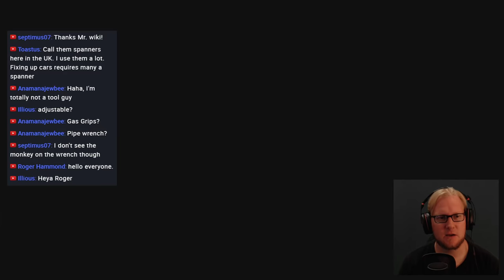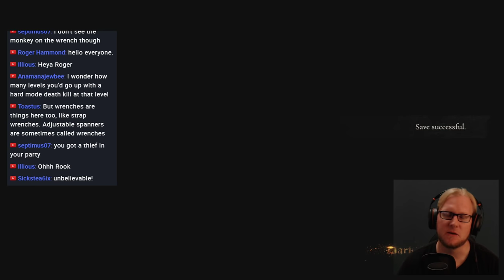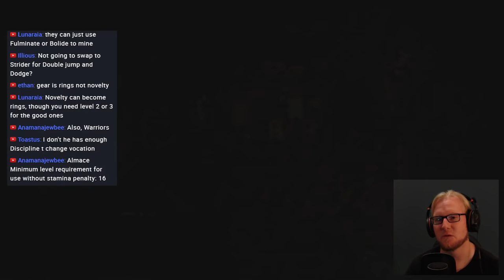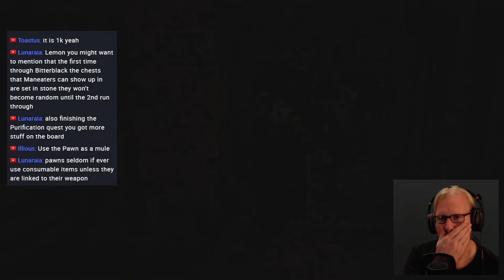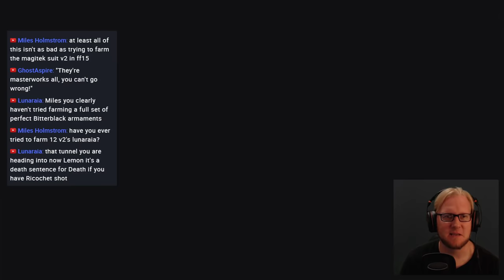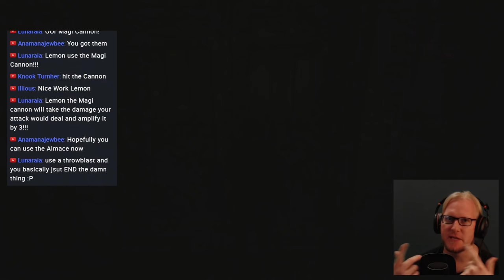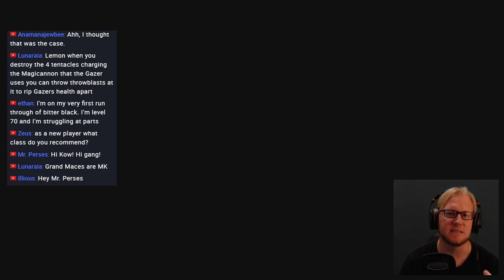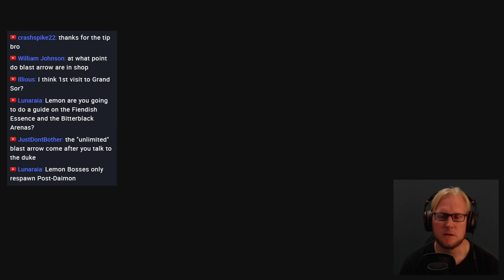Dragon's Dogma! Bitterblack Isle Super Early!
Today I will attempt to guide you through Bitterblack Isle very Early in the game. This is a livestream, so expect many deaths and everything to go wrong... but let's try! We managed to clear past the first boss Gazer and also unlock a route to farm BitterBlack Weapons level 2!